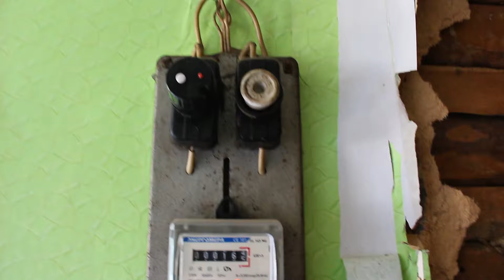ВЛОГ| Купил дом под дачу. Восстановление дачи.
В этом видео вы увидите, какую дачу мы с женой себе купили. Радость или разочарование? Бегом скорей смотреть.